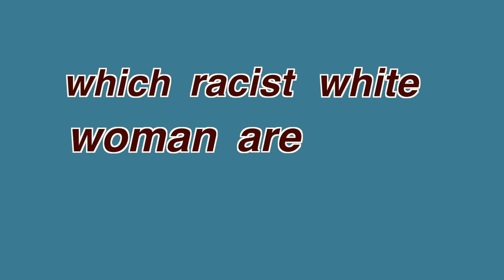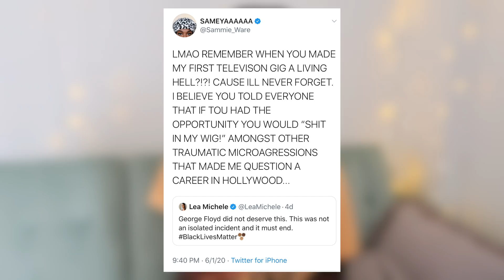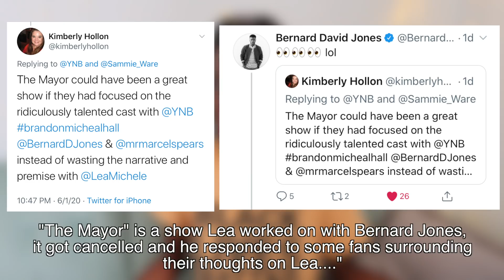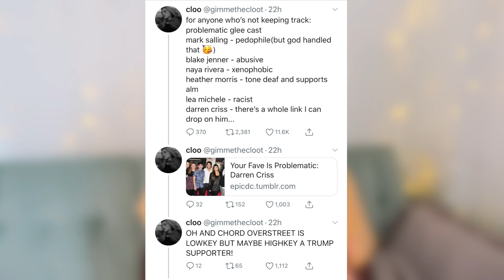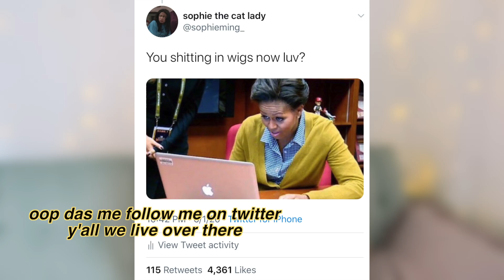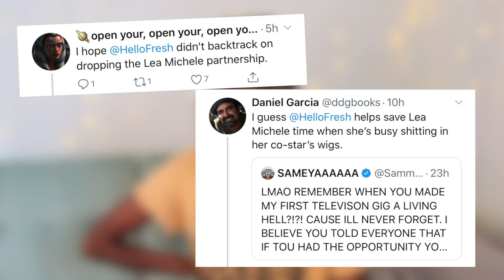i was a lea michele stan for 2 years...let's discuss the anti-blackness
Today we're discussing our favorite gleek, Lea Michele and her alleged anti-blackness called out by Samantha Ware! We love that song! Anyways, defund the NYPD by signing this petition and don't forget that black lives matter!